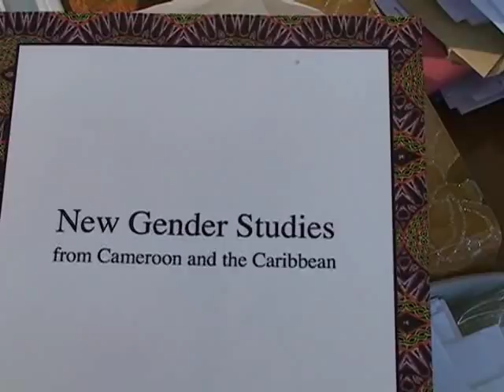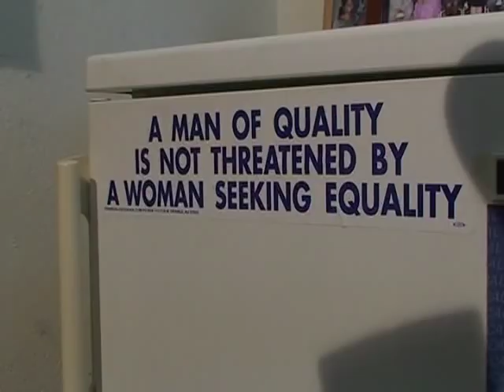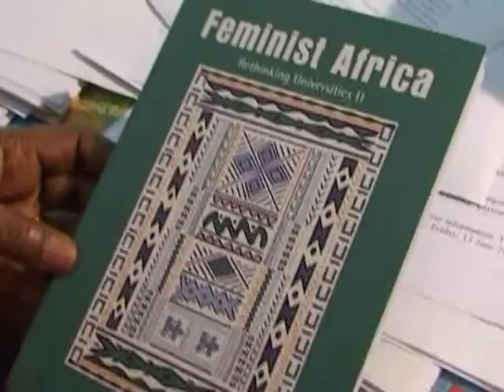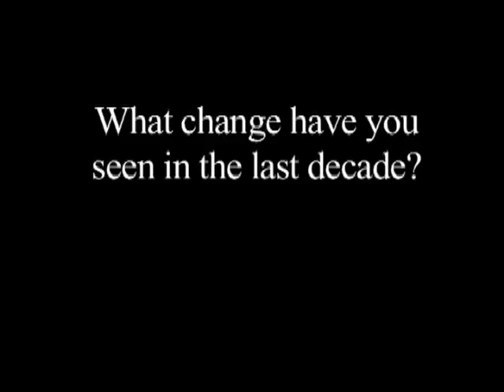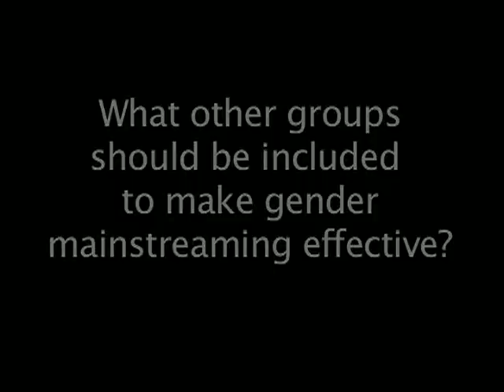Gender Mainstreaming for Public Policy in Education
Gender Mainstreaming for Public Policy in Education 2008